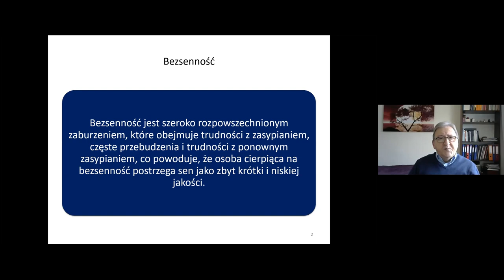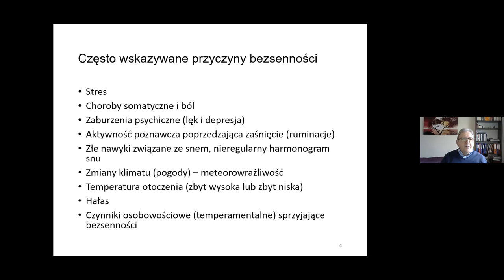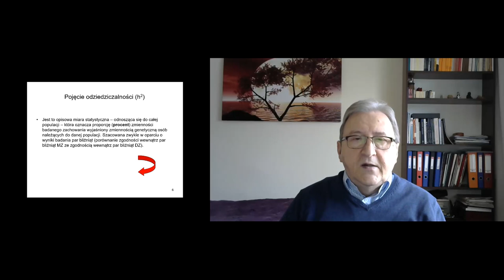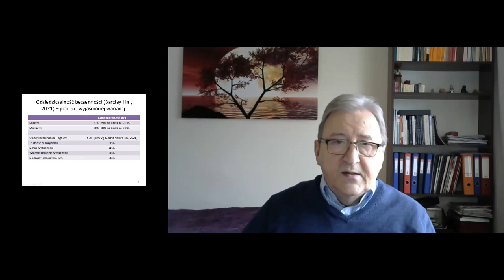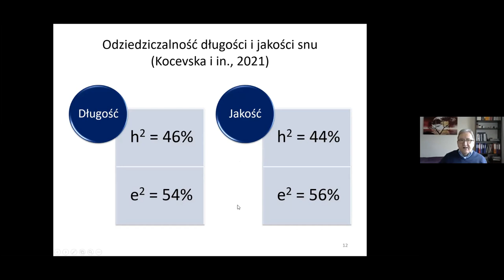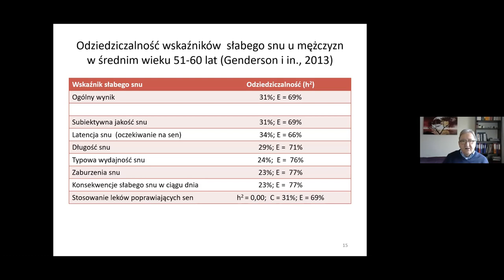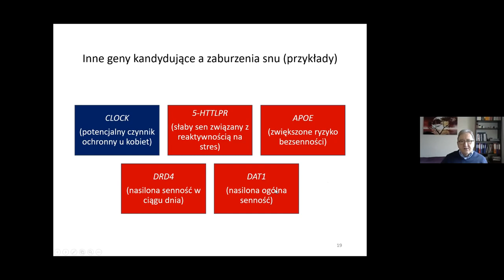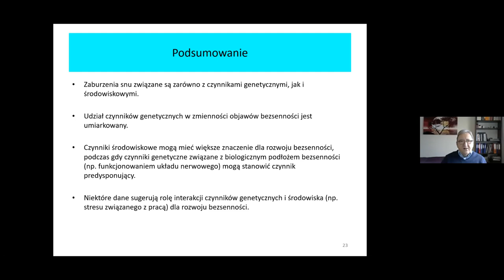BEZSENNOŚĆ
Wykład dr hab. Włodzimierza Oniszczenko profesora zwyczajnego
Wydziału Psychologii Uniwersytetu Warszawskiego, na temat bezsenności. Bezsenność, a populacja. Bezsenność, a wiek. Czynniki ryzyka bezsenności. Pojęcie odziedziczalności. Badania DNA,